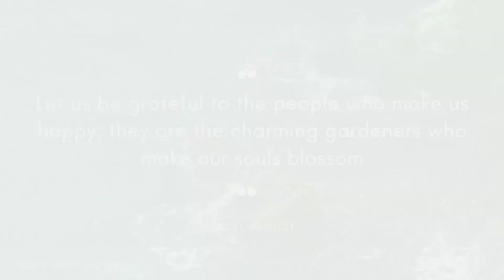WAKE UP YOUR MONDAY! | MUST LISTEN